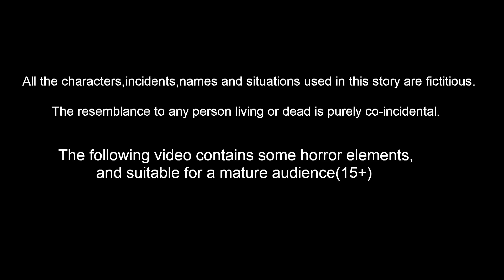అనాథలైన పిల్లలు 45 | Episode 45 | Telugu Stories | Telugu Kathalu | Banana Dreams TV Telugu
అనాథలైన పిల్లలు 45 | Episode 45 | Telugu Kathalu | Telugu Stories | Banana Dreams TV Telugu